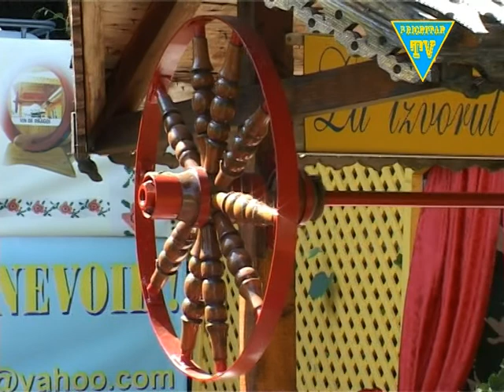Mariana Purdel. La multi ani si viata lunga. Orchestra Rapsozii Moldovei Chisinau.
Mariana Purdel
Galati